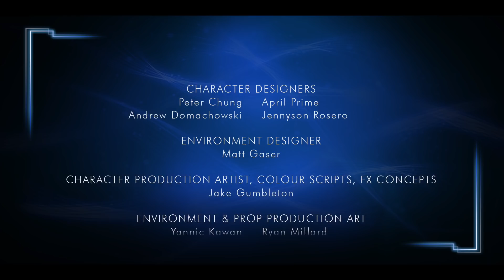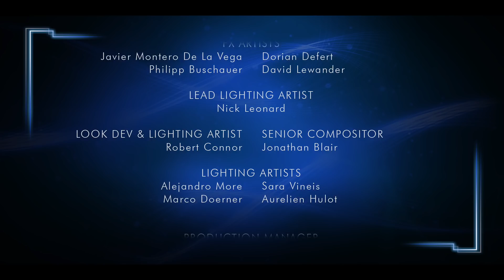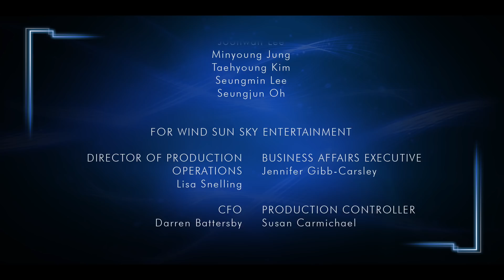Summoners War Animated Short | "Friends & Rivals"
Two summoners enter a magic portal. What could go wrong?
(Click "CC" to see subtitles in your language)

Features
✩ Strategic Gameplay
✩ Real-time Raid
✩ Real-time PvP
✩ Endless Fun!